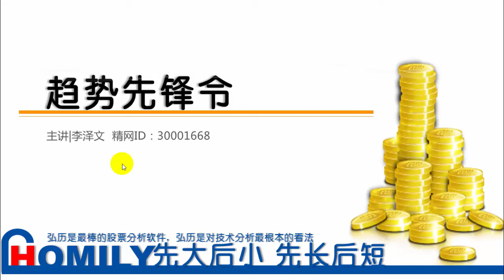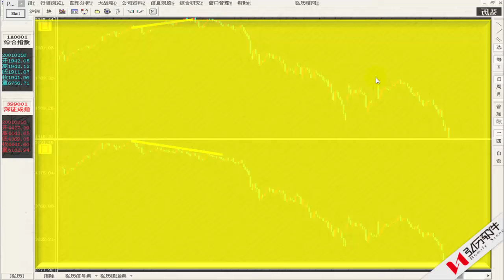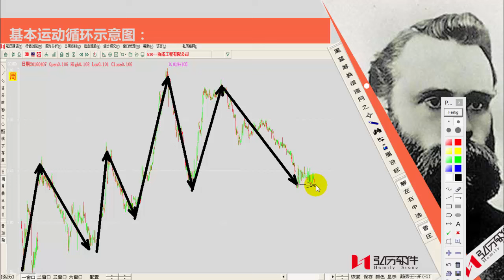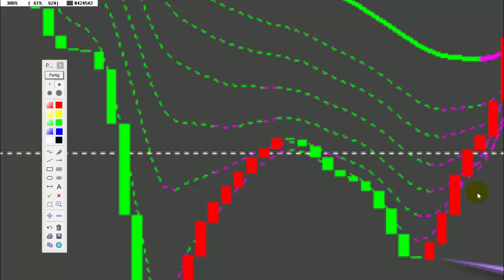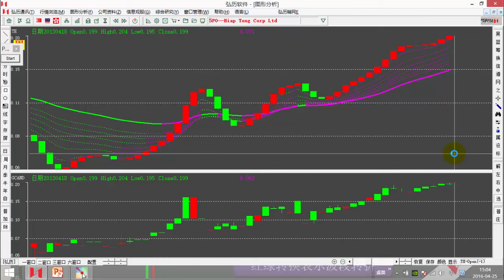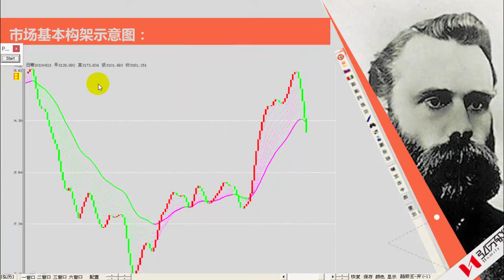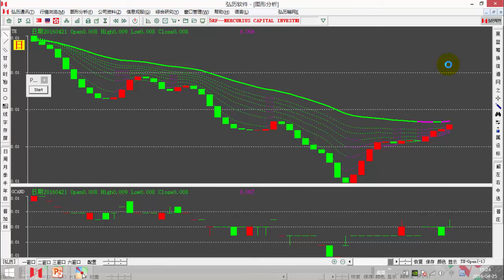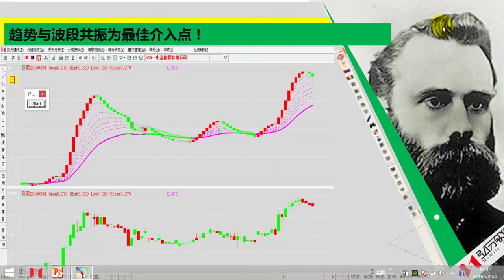高手炒股十三招第六招